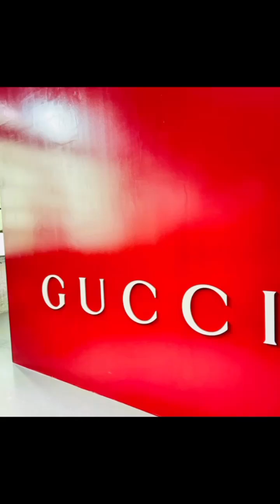Xiao Zhan undressed by Gucci in Milan. Next year it will go deeper 😊